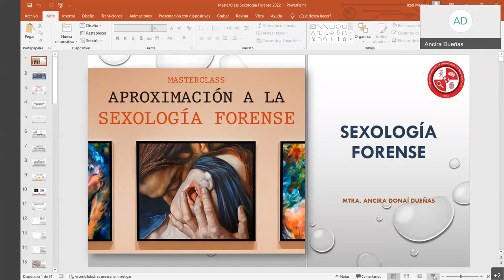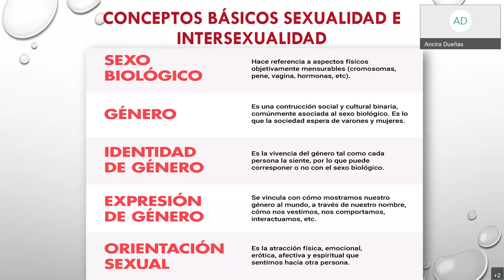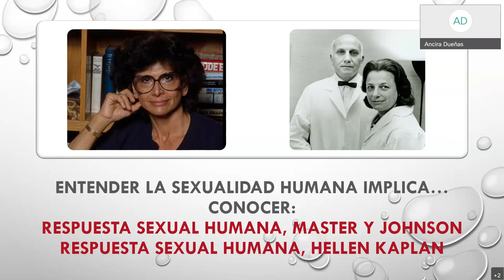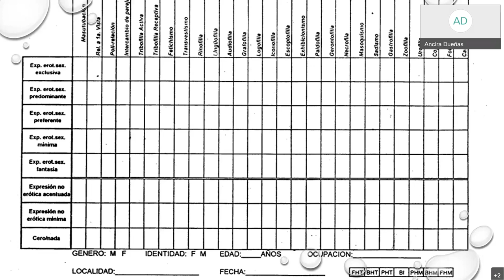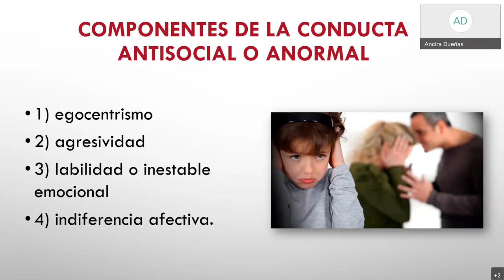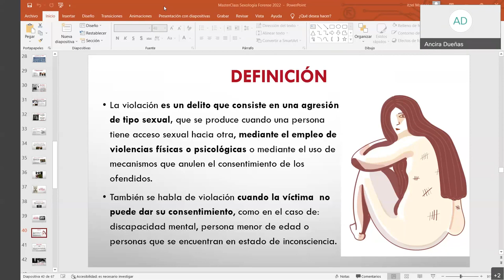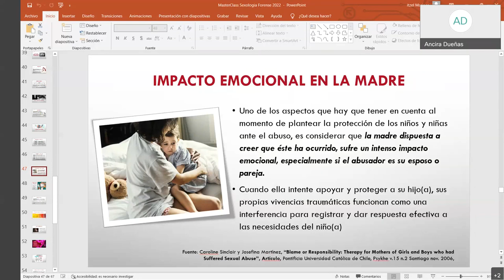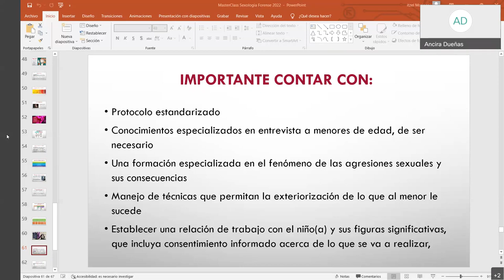Un acercamiento a la Sexología Forense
La Federación Mexicana de Criminología y Criminalística A.C. agradece a todos los estudiantes, seguidores, e interesados en los diferentes temas que compartimos, darle visibilidad a todos estos contenidos que son tan importantes para todas nuestras sociedades. Buscamos la globalización del conocimiento y esta es una de las maneras que tenemos para ustedes, en coordinación con cada docente, que, con su valioso trabajo, tiempo, esfuerzo y sabiduría, ayudan a progresar socialmente.

Masterclass | Un acercamiento a la sexología forense
Docente: Dra. Ancira Donaí Dueñas Martínez

Si desea constancia o reconocimiento académico por haber visualizado el presente material, puede ponerse en contacto a través de WhatsApp, haciendo uso del siguiente enlace, que le pondrá en contacto con la Mtra. Holanda M. Silva, quien le apoyará en el procedimiento.